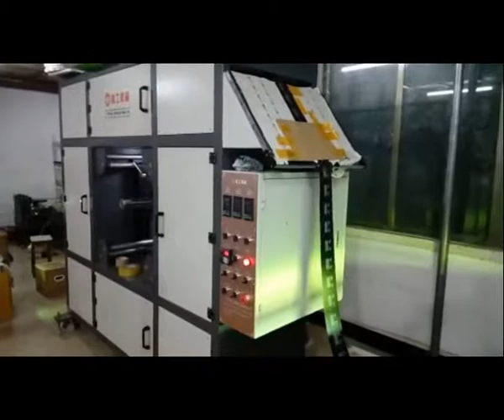Automatic UV volume to roll screen printing machine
Automatic UV volume to roll screen printing machine  QQ 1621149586